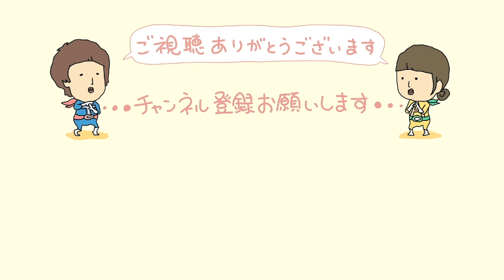炎天下の草むしりで食欲ゼロ。そんな日でも食べれる30代夫婦のリアルな晩ごはん｜自炊記録【サラダチキンの出汁茶漬け】【きゅうりとトマトのもずく酢】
今日は庭の草むしりや外作業でヘトヘトになってしまい、食欲が全然湧かないので、サクッと食べれる晩ごはんにしました🍚
サラダチキンと梅で食べる出汁茶漬け美味しかったです！
ただ、冷たい出汁だとトマトがシャキシャキになったので、温かい出汁で食べても良かったかもです😆
きゅうりとトマトのもずく酢も、きゅうりの塩もみをした方が味が入った気がします！
でも、T(夫)が喜んでたので良かったです笑

【目次】
00:00　きゅうりとトマトのもずく酢
01:49　サラダチキンの出汁茶漬け
04:41　いただきます

料理修行中のAちゃん(妻)とその料理を美味しそうに届けようとするT(夫)の夫婦チャンネルです。
1ヶ月食費2.5万円(お米・調味料は含みません)を目指すゆる節約をしながら暮らしてます。
私達の日常は何も役に立たないかもしれませんが、みなさんと一緒に楽しいを共有できたら嬉しいです！